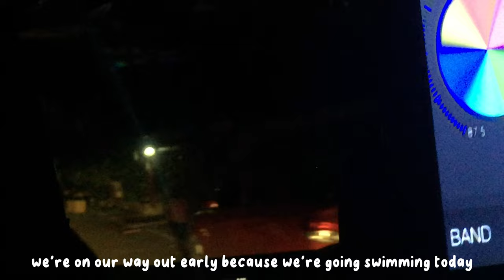ep. VI: nature trip in majayjay & breathtaking views | shana quiogue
Hi Friends!
In this vlog, we went to taytay falls and we had such a great time during our short stay. It’s so nice and refreshing that we get to go on trips like this from time to time.